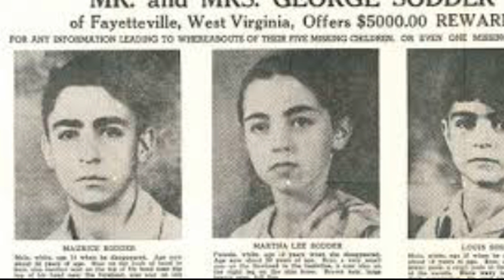The Sodder Children Disappearance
The Sodder family house caught on fire on Christmas Eve. Some of the family made it out, and the other 5 kids are thought to have died in the fire. However, the Sodder family believes that these kids survived, and are alive somewhere.